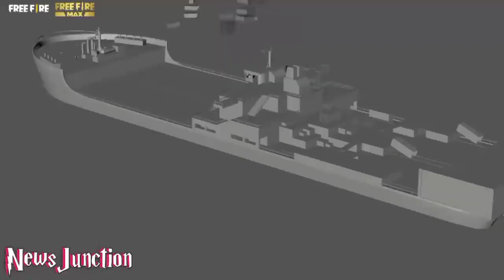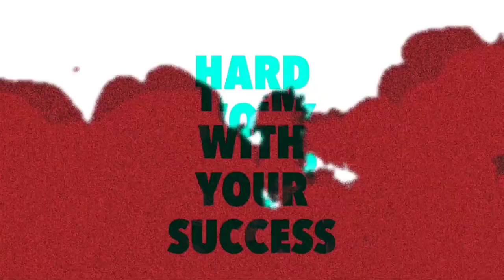Two Birds One Stone Event Free Fire | Today Night Update Tamil | Cobra Mp40 Returns Tamil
Background  music 🎧

1. NCS (No Copyright )

Subsribers Thunai